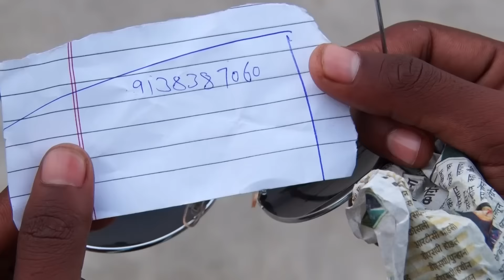Falaa Karjyaga || Latest haryanvi Song 2016 | Parsant Nangal | HD Video | SMG Records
Singer - Parsant Nangal
Artist - Kulbir bilawal  & Ritika & Arun Bharadwaj
Camera -  Shail  Rohilla
Edited by Sandeep Narwal
Producer - Joginder Gahlawat, Dalbir Dahiya  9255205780
Labal SMG Records

Watch “bhagat Singh with angrej jadeep” From SMG records